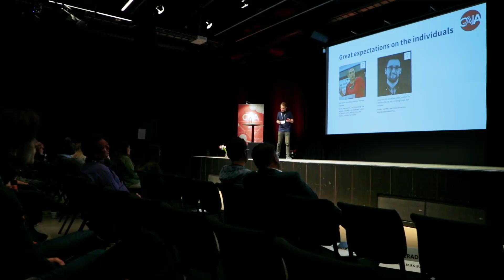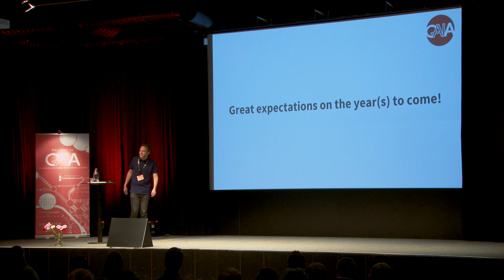The 2019 GAIA Conference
Highlights of the 2019 GAIA Conference held at Lindholmen Conference Centre on 9th of April.